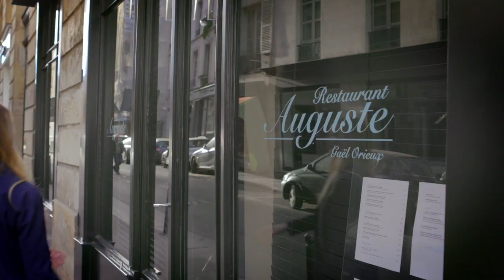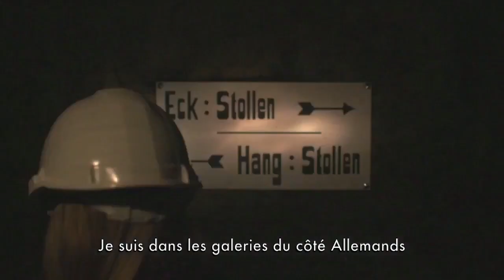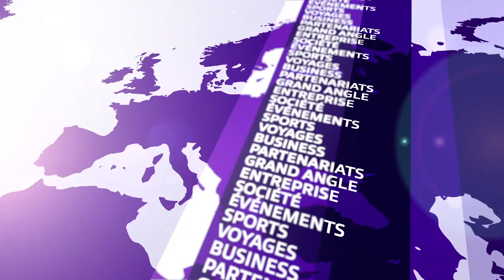Nouvelle Bande démo 2019 : Animatrice - Présentatrice - Interviews / Marie Nedjar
Extraits de différentes émissions en tant qu' Animatrice - Présentatrice - Interviews